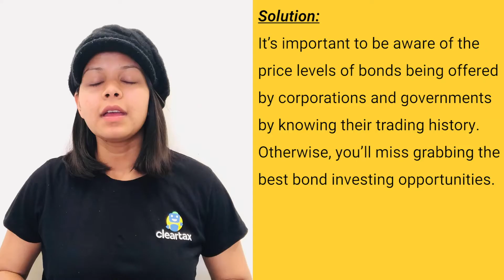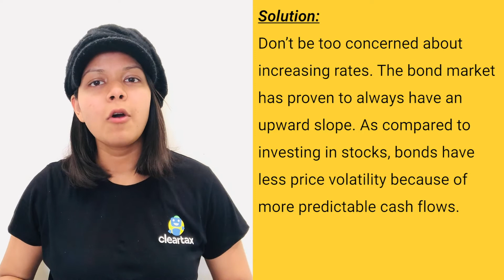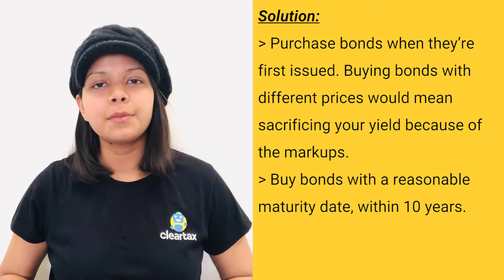Bonds I 4 Common Bond Investing Mistakes to Avoid I Know The Solution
Stocks and bonds are two of the most popular investments nowadays aside from real estate. Financial experts and investors have their own opinions about which investment works best for certain types of investors.

When it comes to stability, in addition to a diversified portfolio, a bond is considered a conservative and safe investment. This is because a bond refers to a type of investment that’s usually issued by corporations and governments in order to raise money to capitalize their projects in exchange for agreed fixed payments.

Bond is a financial instrument issued for a loan offered by an investor to a borrower being the Government or Corporate entity. It bears a fixed repayment that is paid on the maturity or expiry of the due date to the investor.

A bond can be of two types -Municipal and Corporate Bonds. When a company issues a bond, it is divided into units of corporate debt. It can generate a fixed income on a later date.

When companies need money to fund new projects or maintain ongoing business or refinance existing debts, they can issue bonds to investors. The borrower (issuer) will define the terms of the bond, interest or coupon payment intervals and maturity date by when the principal must be paid back to the investor (lender).

Bonds are available as mutual funds too. Bond funds can help earn a regular and secure income. Zero-coupon bonds are another popular type of bonds that are bought at a deep discount on the face value. In return, payments are not made at regular intervals, but the principal and the interest will be paid out together on the maturity date.

The quality of the bond is a paramount factor while choosing to invest. It refers to the chance that the bondholders will receive the amounts promised at the due dates. The yield is referred to the rate of return received by the investor on the maturity of the bond. There are two methods of calculating yield. One is the current yield (annual interest payment divided by the market price). The other is the yield to maturity (YTM) which is a more realistic measure for bonds.

Good-To-Know Facts About Bonds
Bonds investing involves an investor giving a loan to a company that makes its assets as their collateral, which contributes to the stability and low volatility of bonds. To better understand what a bond is, take a look at these facts:

Return of Investment: When you buy a bond, the corporation or government entity will pay you in return for issuing them a loan. The return of investment you will get from buying a bond includes the loan’s face value, paid on the agreed date and periodic interest close payments, which is often twice a year.

Better Than Stocks: While the stock market performs poorly and tends to have false signals, bonds provide an investor with a predictable income stream. A bond is an excellent savings vehicle if you don’t want to risk losing your hard-earned money.

Watch the entire video to know more about the common mistakes to avoid along with their solutions.